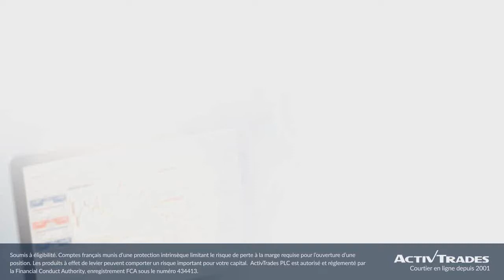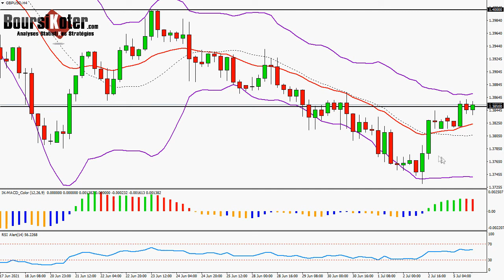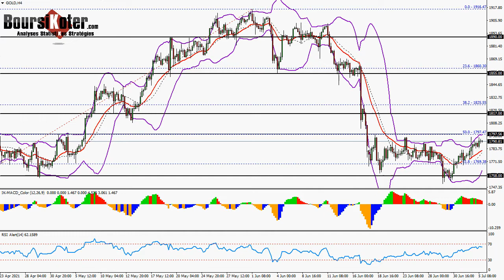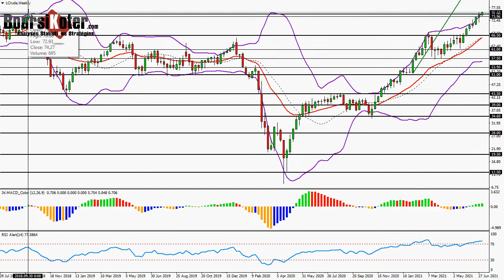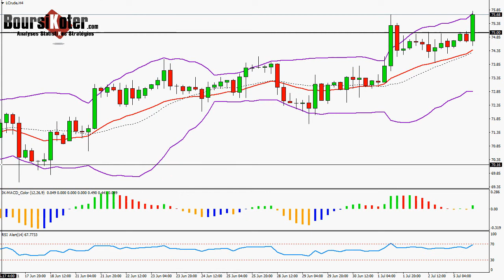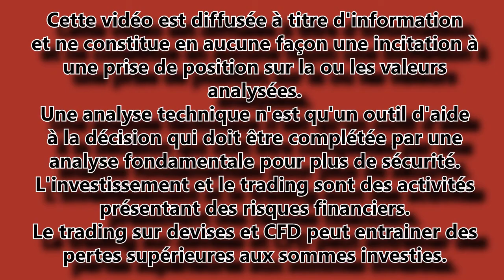Analyse technique Forex du 05-07-2021 en Vidéo par boursikoter